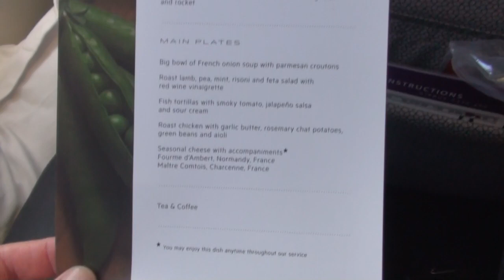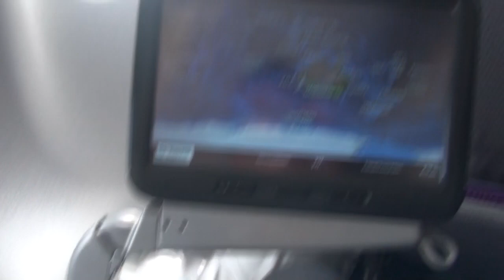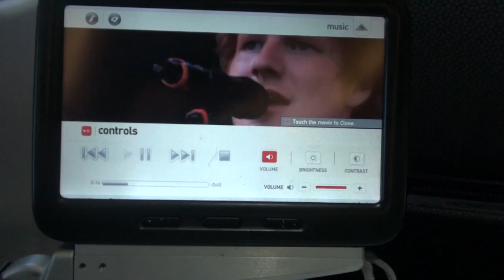Review: Qantas Business Class Domestic Inflight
Qantas Domestic Business Class - In flight review.

QF476 from Perth to Melbourne on an Airbus A330-202 VH- EBN Clare Valley.

Seat 5A.

30min delay on Flight departure due to late arrival of aircraft.

Bag check in doesn't require tag if your have a Qantas "E-tag".

Cabin staff use your name while serving you which is a nice personal touch.

Three course meal in the 3 hour flight. Great selection of food, 4 main choices.

The cabin and seat shown is currently being phased out and being replaced with fully flat beds and 1-2-1 seating arrangements in business.

Let me know if you ave any questions by commenting!